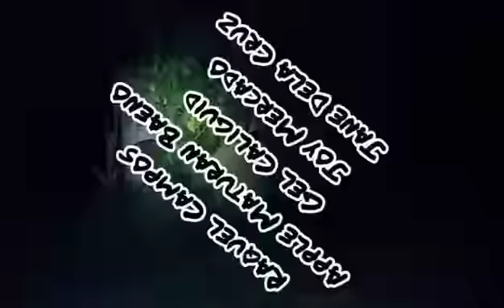ABANDONED MANSION 1964 DAVAO ORIENTAL PINASOK KO MAG ISA | MAY SUMILIP SA BINTANA | JENICKCREEPYTV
ABANDONED MANSION SA DAVAO ORIENTAL, ALONE EXPLORATION

RELATED HUNTER'S
JASPER GHOST TV
GHOSSY
CRIZ SHOCKING TV
JERALD GHOST ADVENTURE
GHOST HUNTERS 44
STORYANG KILABOT TV
GHOST X 42
GINZ ADVENTURE
REBORN GHOST ADVENTURE
SIRDA GHOST TV
SHIELA GHOST 21
DONZKIE GOSH TV
KUYA RED GHOST ADVENTURE
HENRY GHOST TV
NIGHT GHOST 22
TIM MOROZOV
DOKYO THE EXPLORER
GHOST HUNTER 18
GARY GHOST BUSTER ADVENTURE TV
CRIZ SHOCKING TV
JERALD GHOST ADVENTURE
MARK CREEPY ADVENTURE
HANTINGIRO